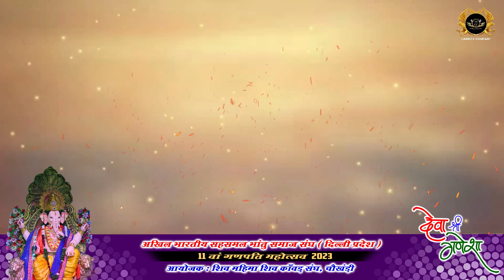Teri Jai Ho Ganesh | Sunny Hindustani | Deva Shree Ganesh 2023 | Shiv Mahima Shiv Kawad Sang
23 Sep 2023
Bhajan - Teri Jai Ho Ganesh
Singer - Sunny Hindustani
Deva Shree Ganesh 2023
Shiv Mahima Shiv Kawad Sang
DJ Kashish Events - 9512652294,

HARNICK COMPANY
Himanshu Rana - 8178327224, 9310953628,